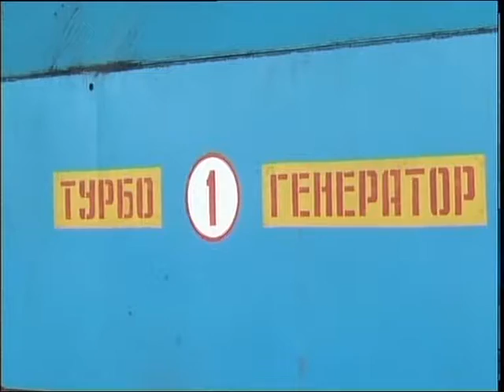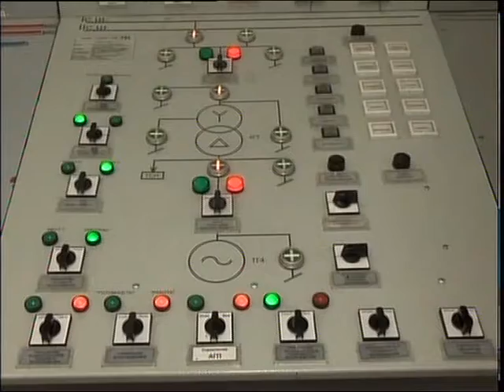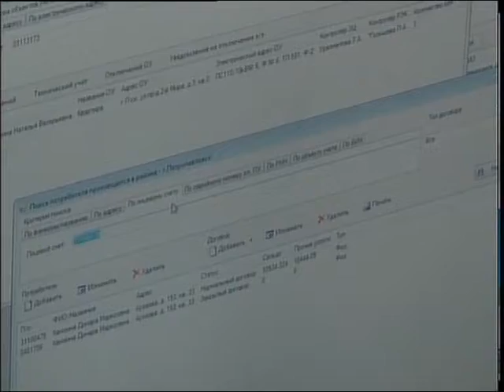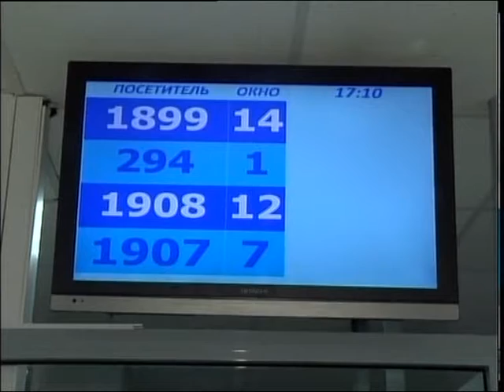СҚО әкімі Құмар Ақсақалов "СЕВКАЗЭНЕРГО" АҚ болды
85 млрд теңге. Шамамен осы көлемдегі қаржыға "СЕВКАЗЭНЕРГО" акционерлік қоғамы жаңғырту жұмыстарын жүргізген. Бүгін атқарылған шаруа барысымен өңір жетекшісі Құмар Ақсақалов танысты. Тағы, өңір жетекшісі "Севказэнергосбыт" серіктестігінде болды. Толығырақ келесі бейнематериалымызда.